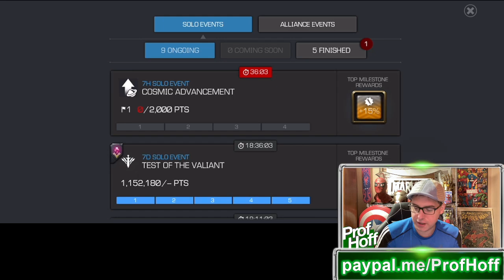COSMIC ADVANCEMENT MEETS NECROPOLIS!! I'm Pumped